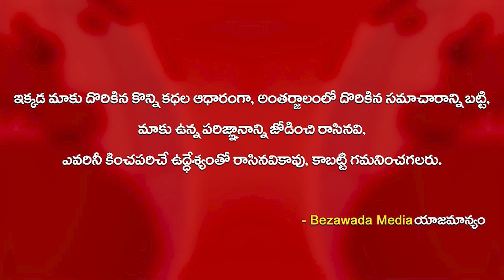కంట తడి పెట్టిస్తున్న YS Jagan Latest Emotional Song 2023 || YS Jagan Songs || Bezawada Media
cm jagan
roja
vidadala rajini
kodali nani
perni nani
byreddy siddharth reddy
nara lokesh
lokesh yuva galam
chandrababu
pawan kalyan
janasena party
2024 elections
2024 who is next cm in ap
who is ap next cm
2024 cm
elections 2024